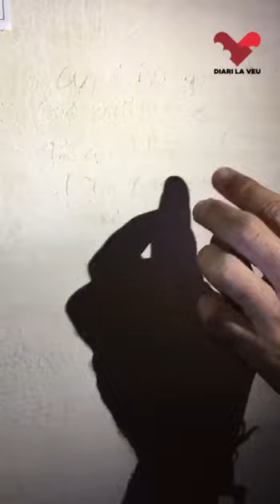El búnquer del Saler